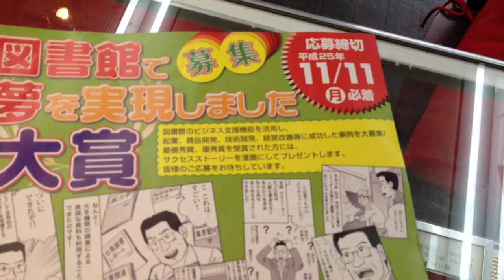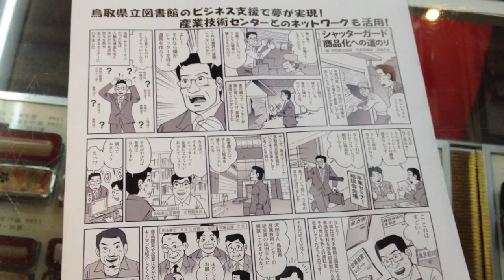図書館で夢を実現しました大賞 最優秀賞受賞のはんこ屋 鳥取市のいろは堂です!!